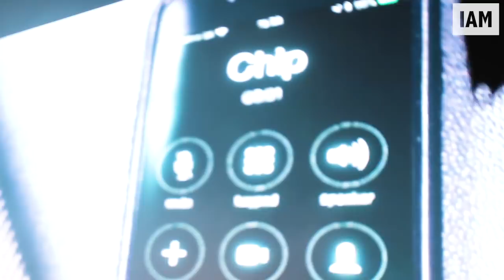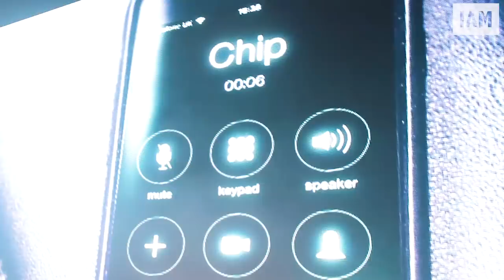Kojo Funds brings out Chip, Yxng Bane, Abra, Headie One @Soldout headline | THIS IS LDN [EP:177]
Kojo Funds brings out Chip, Yxng Bane, Abra Cadabra, Head One, Don E supported by Tinx Sosa & Trillarie Banks @Soldout headline show | THIS IS LDN [EP:177]

Visuals by

All footage and audio in this video is owned by I AM NEXT and was filmed by the person credited above any exterior audio and footage added will also be credited if necessary.